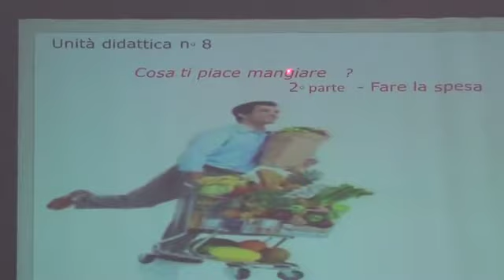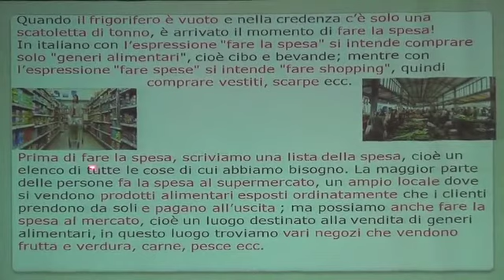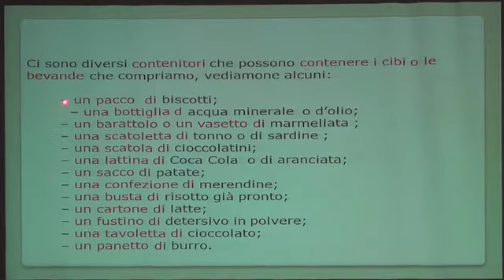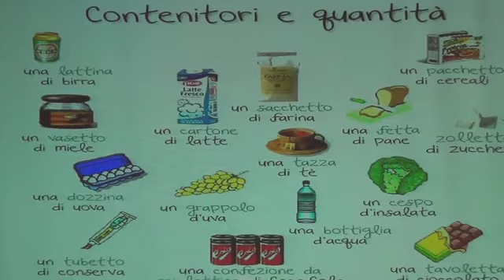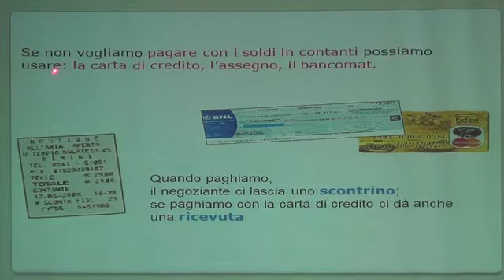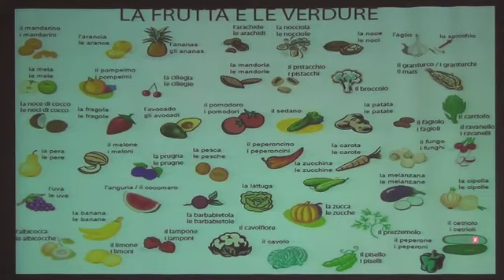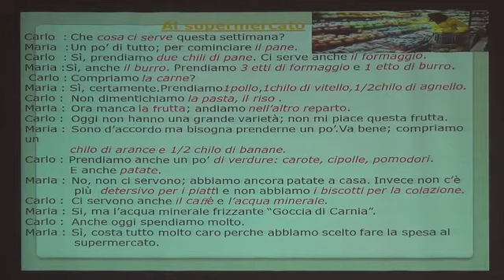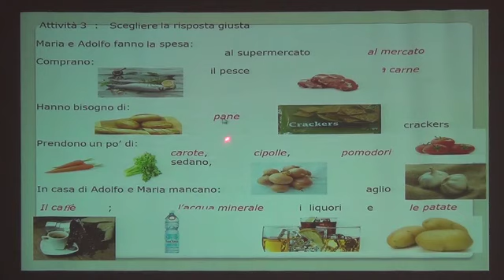( Italien) Unità 8 Cosa ti piace mangiare TC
Enseignement à distance diffusés sur TV    - Italien -Tronc Commun -جذع مشترك-(cliquez sur le lien ci-dessous = tous les cours )